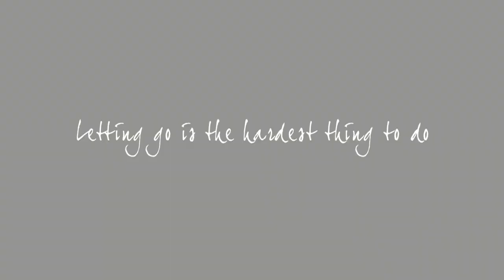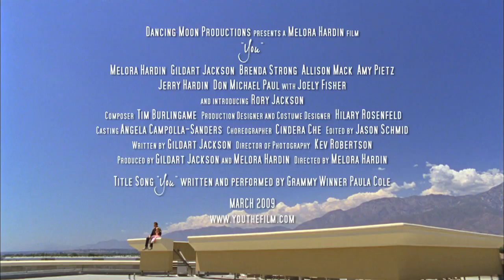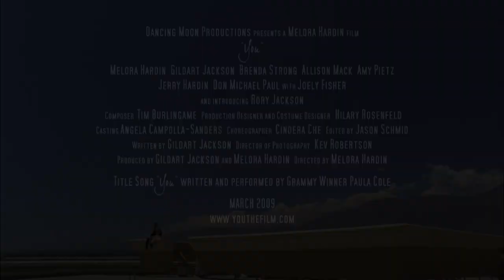Melora Hardin - YOU The Film: Official Trailer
| Miranda (Melora Hardin) and Rawdon (Gildart Jackson) bask in the bliss of a perfect family moment as they cuddle in bed with their infant daughter Quincey. When their family dreams are shattered Rawdon is left to raise Quincey alone. We watch him struggle to overcome the loss of his soulmate, to be a good father and to find love again.